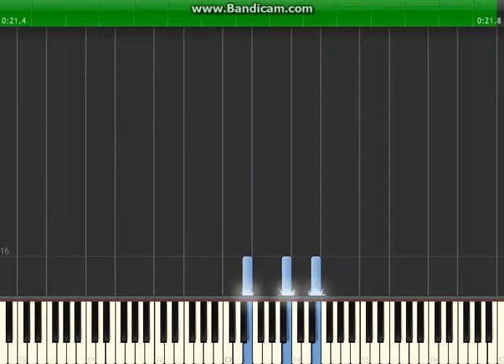Pokemon Red Blue Yellow - Opening Yellow